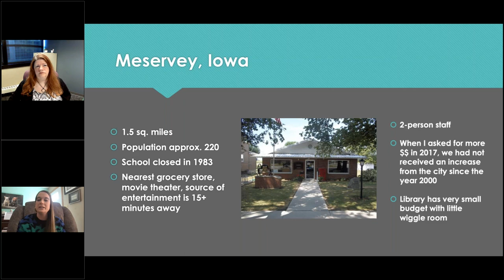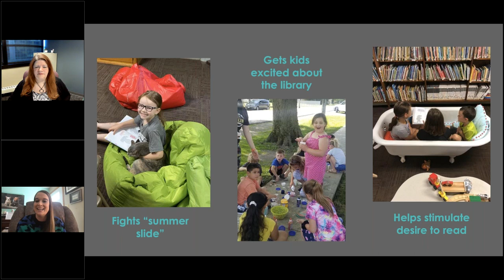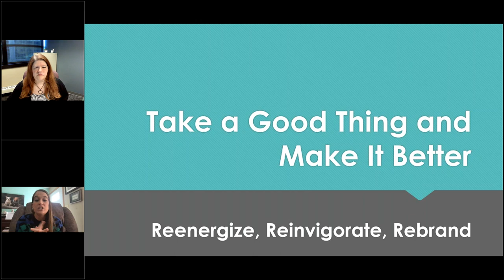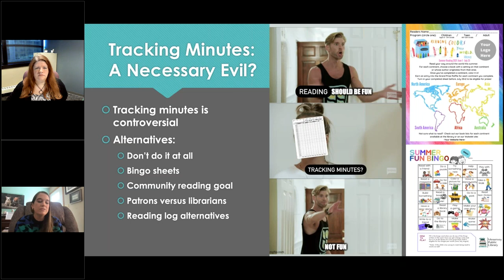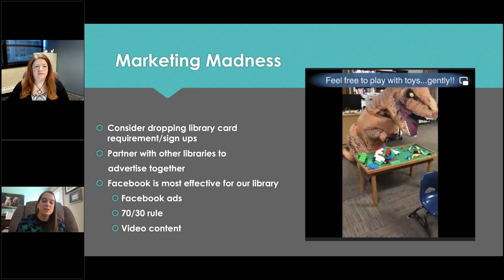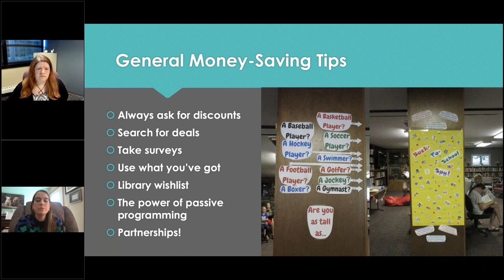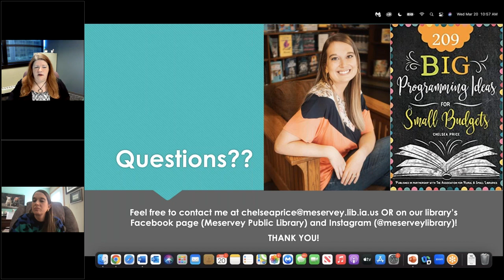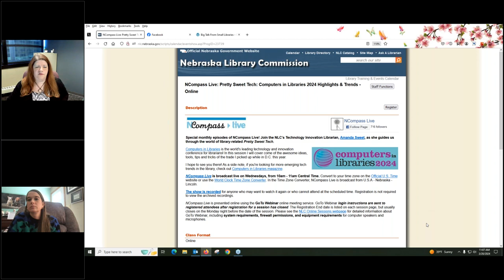NCompass Live: No More Summertime Blues: Shaking Up SRP to Make It Work for YOU!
This is a rescheduled session, originally part of the Big Talk From Small Libraries 2024 online conference. This session was canceled at the last minute, but the speaker has graciously agreed to do their presentation on NCompass Live.

Summer reading is such a stressful time for all of us… but it doesn’t have to be! In addition to discussing some out-of-the-box, low-cost ideas for programs, we will also be talking about how to make your summer programming work for your library—it’s not one size fits all! Summer reading programs have so many benefits, but maybe your library is ready for a change. If you aren’t wild about the way you track reading minutes or give out prizes, shake it up and change things! Fun alternatives from myself and other libraries will be offered regarding theme, tracking minutes, prizes, and even the title and "brand" of your summer reading program. In addition, you will walk away with some money-saving tips so that you aren’t blowing your entire program budget on one season of the year.

Presenter: Chelsea Price, Director, Meservey Public Library, Meservey, IA (Population served: 216).